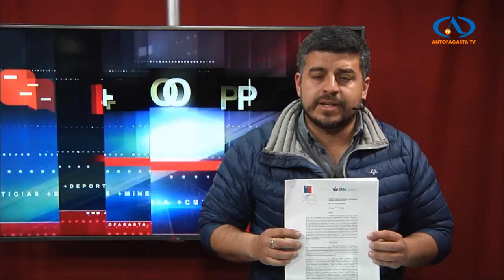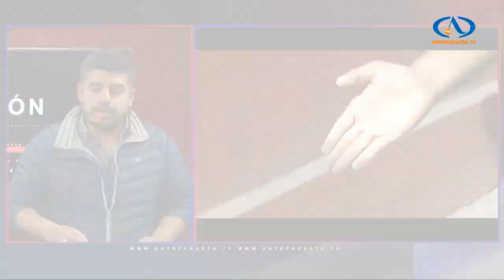Jaime Araya: "El galpón contaminante de ATI"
En esta oportunidad del abogado Jaime Araya se refirió al fallo de la Superintendencia de Medioambiente quien anunció cargos contra la empresa ATI y su galpón en el puerto de Antofagasta.

Te invitamos a revisar su opinión en este espacio de Timeline.cl en Antofagasta Televisión.